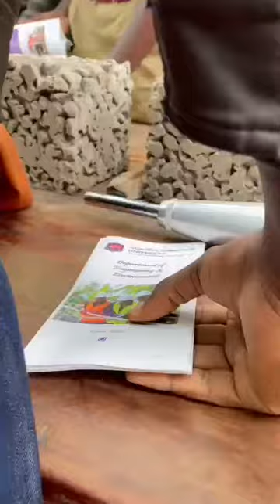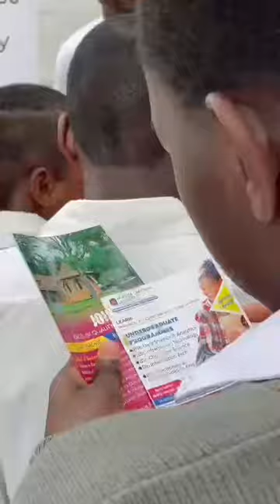See what happened when we camped at King's College Budo